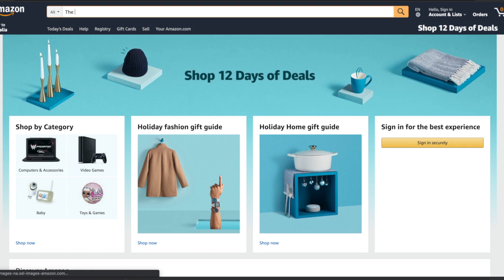Do Aliens exist?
In this call, a young Indian asks my views about the existence of aliens.